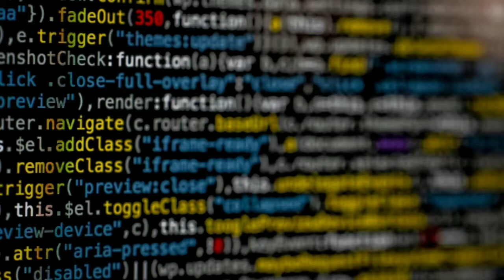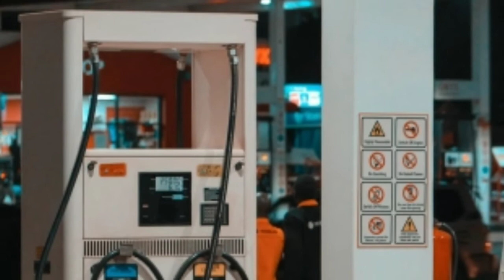US में अब तक का सबसे बड़ा साइबर अटैक वार्डन सरकार ने किया इमरजेंसी का ऐलान!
वार्डन सरकार परेशान अमेरिका में लगा आपातकाल हैकरों ने मचाया तहलका!

यूएस में अब तक का सबसे बड़ा साइबर अटैक वार्डन सरकार ने किया इमरजेंसी का ऐलान!

3:00  cibre Attack